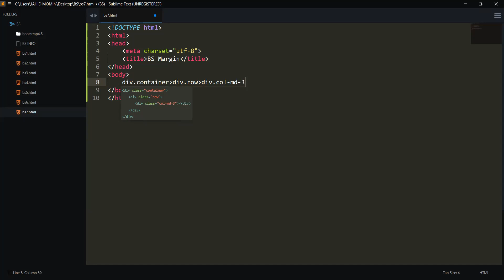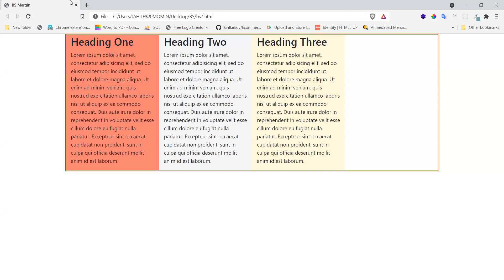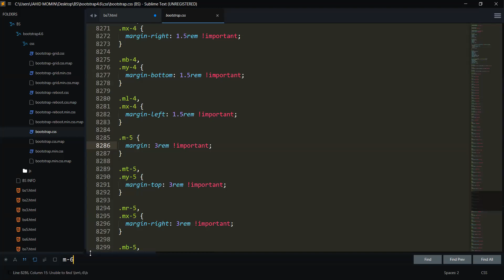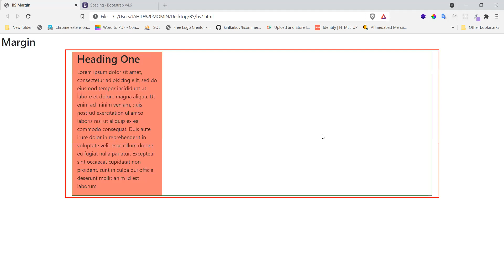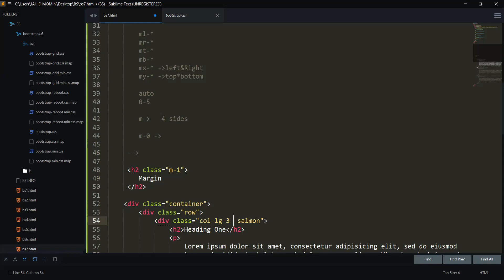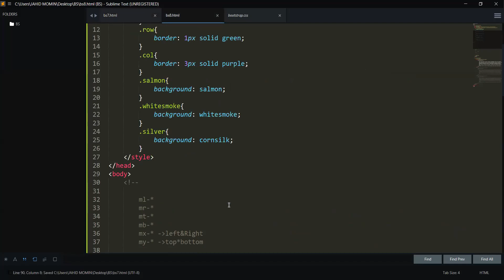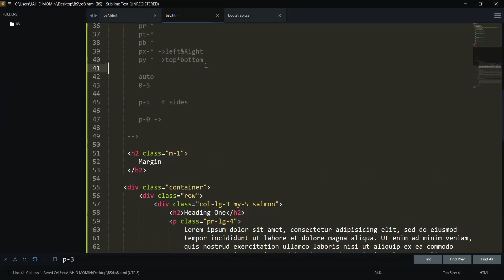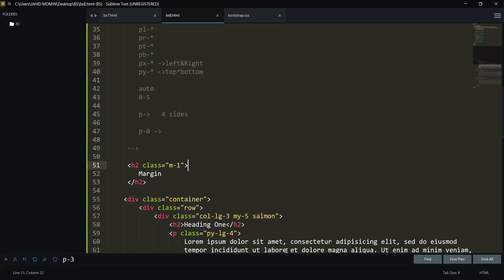BS Margin & Padding classes with example | Responsiveness | Bootstrap 4.6 | Jahid Momin | India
Build fast, responsive sites with Bootstrap

Topic Covered :
  00:00 margin classes
  15:30 margin with breakpoints
  23:00  padding classes